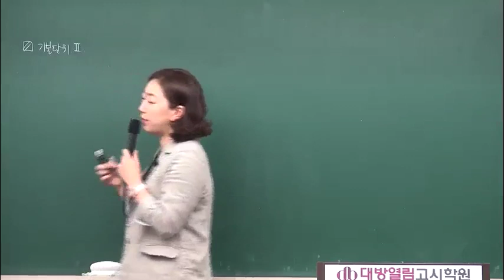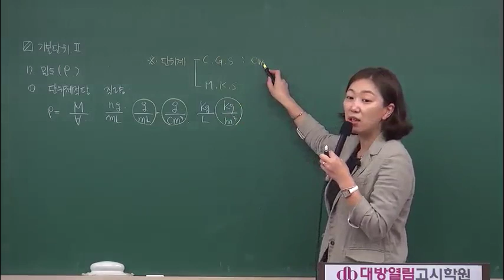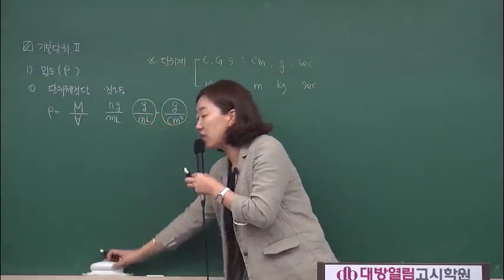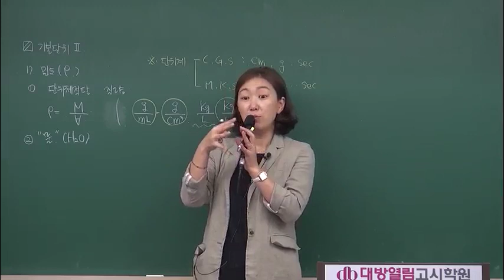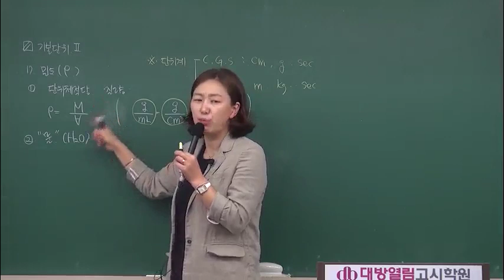환경직 인강 환경직공무원 환경공학 평혜림 수질 이론 02강